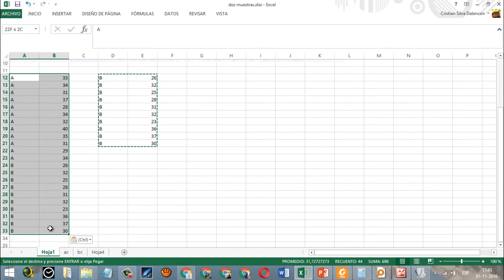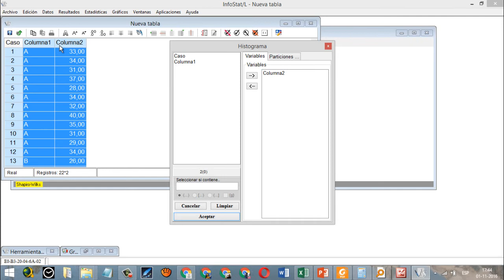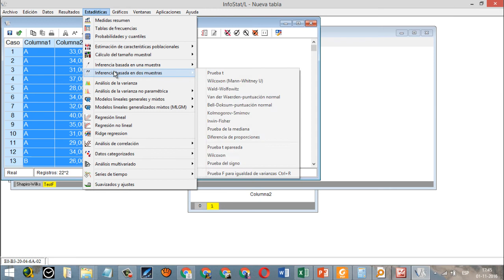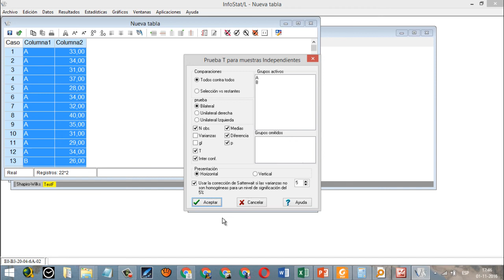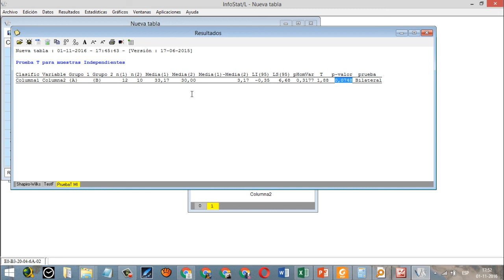Ejercicio Pruebas de NORMALIDAD y HOMOCEDASTICIDAD se cumplen en T-STUDENT 📊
En este video se realizarán las pruebas de supuestos de T-student 📊 dando un resultado positivo y sin tener la necesidad de hacer una prueba no paramétrica para sacar conclusiones para un ejercicio de comparación de fertilizantes

🛒 PRODUCTOS Y SERVICIOS RECOMENDADOS de este video 👇
►Estadisticas para las Ciencias Agropecuarias/ Statistics for Agricultural Sciences

👷Servicio personalizado de Estadística agropecuaria para informes, tesis, entre otros.
💲 Se realiza presupuesto en base al caso